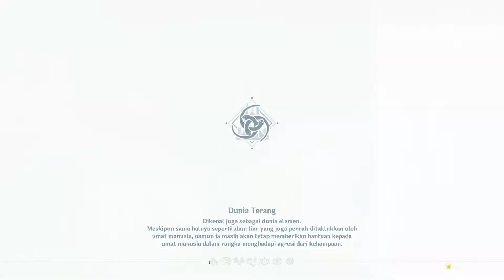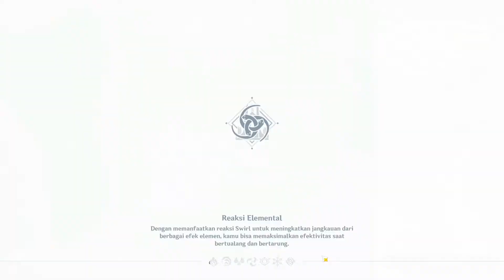Guide Quest The Bunkoku Enigma The Call of Ice and Thunder - Event 2.5 Genshin Impact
Guide Quest Enigma Bunkoku & Panggilan Es dan Guntur